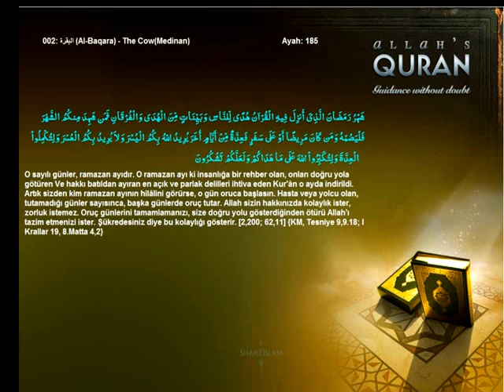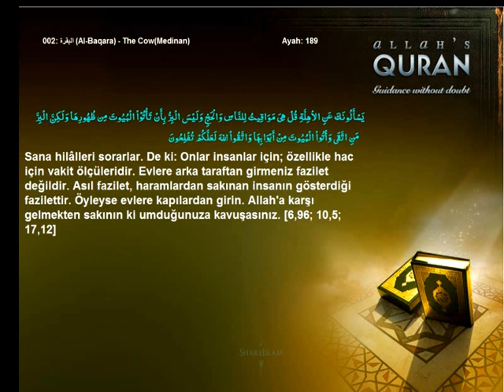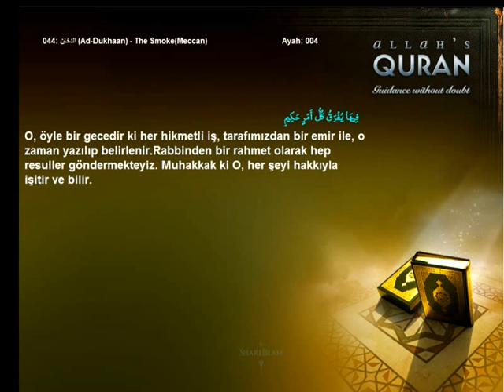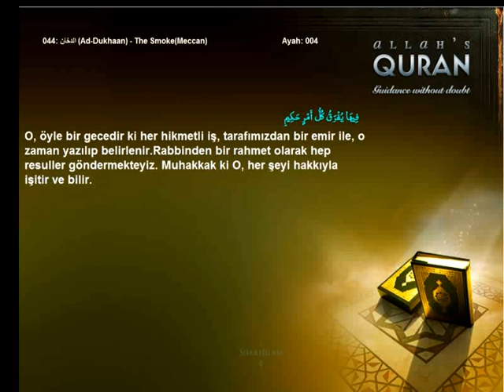Quran Turkish Only Siyam Fasting